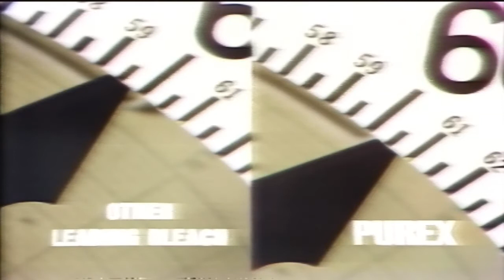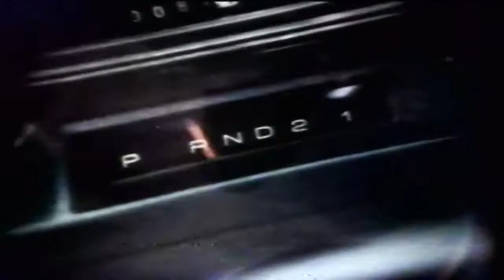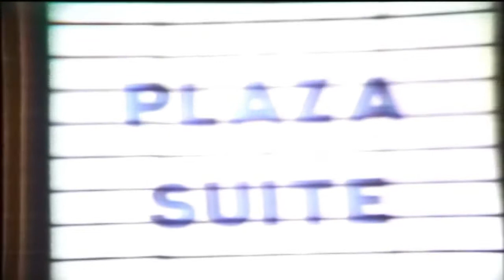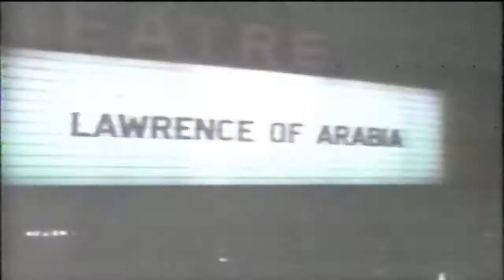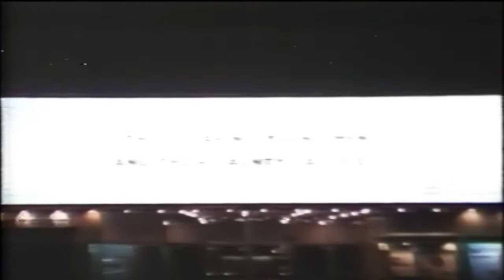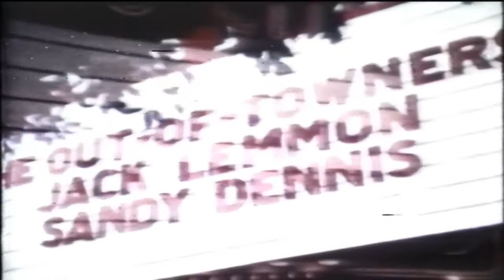KNXT -2 1972 Promo,s Movie of the Week!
KNXT -2  1972  Promo,s Movie of the Week! all tapes are cleaned and baked before transfer. please keep in mind the quality Matters on condition of machines and how they were recorded plus tape stock Used. Also Many of These Recordings were Recorded Off Rabbit Ear Antenna, s Not Cable Tv Yet